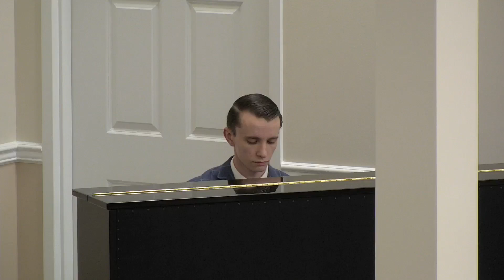June 9, 2024 - Sunday PM - Corrected and Blessed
Pastor Paul Arcand
Lighthouse Baptist Church Severna Park, Maryland